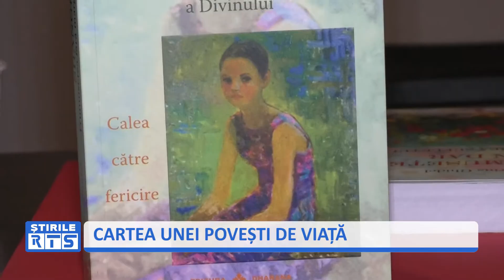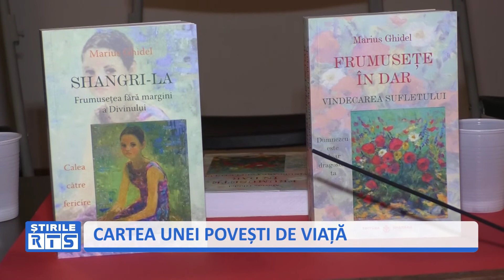CARTEA UNEI POVEȘTI DE VIAȚĂ